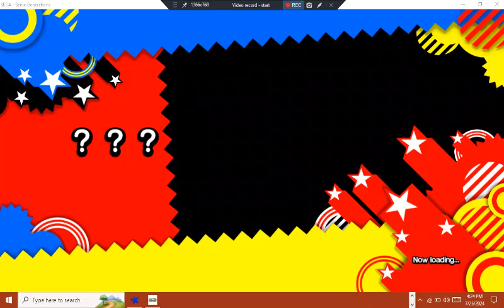Sonic Generations - Classic Sonic in Seaside Hill Act 2 (S-Rank, No Deaths, Vanilla physics)